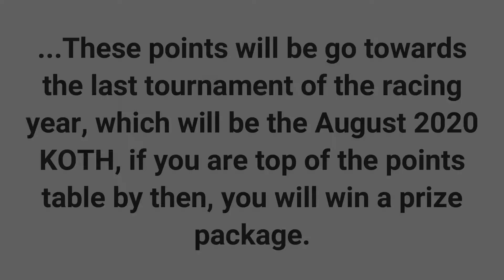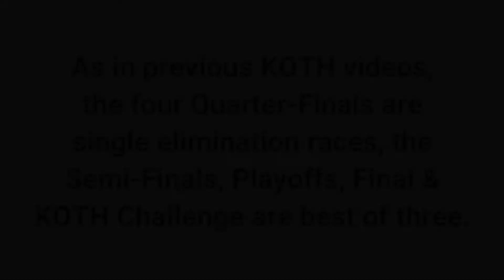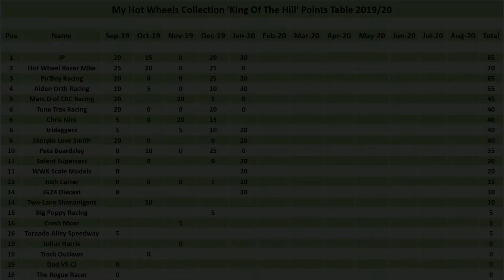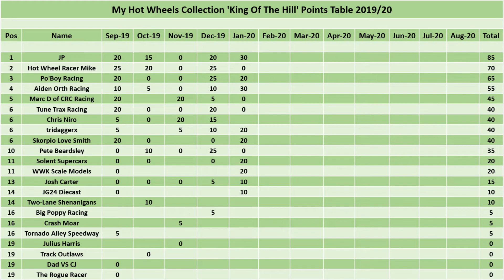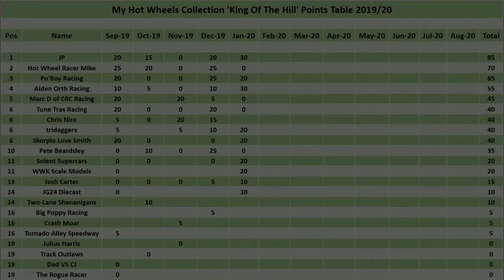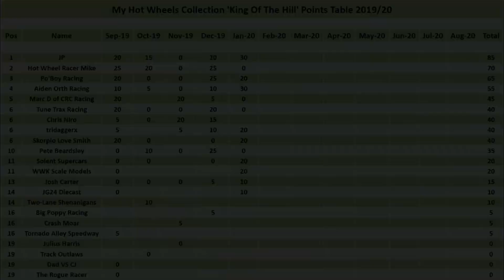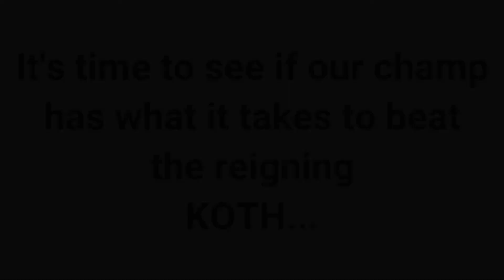KOTH January 2020 (Race Day)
Happy 2020 folks!

Let's start off as we mean to go on...